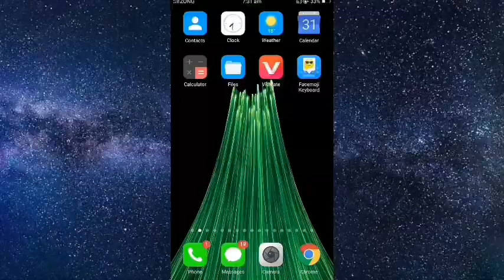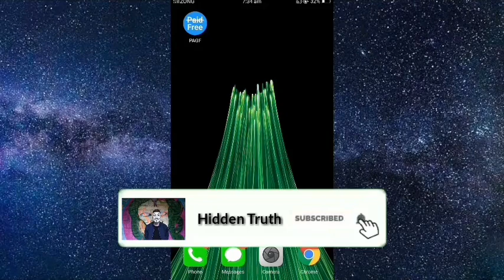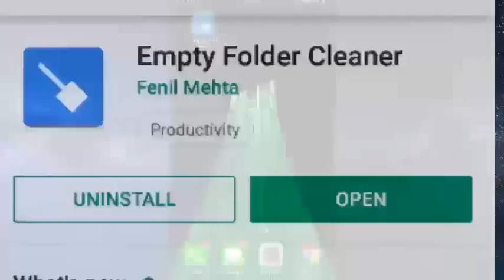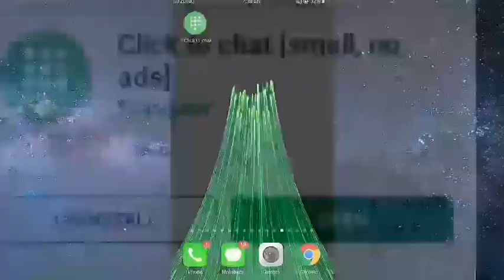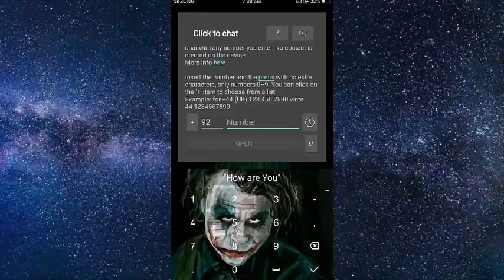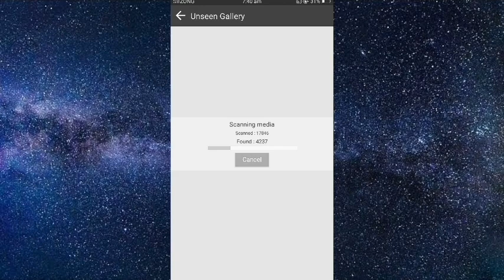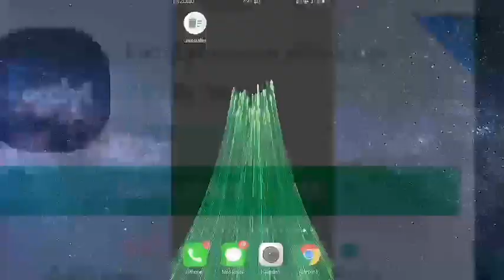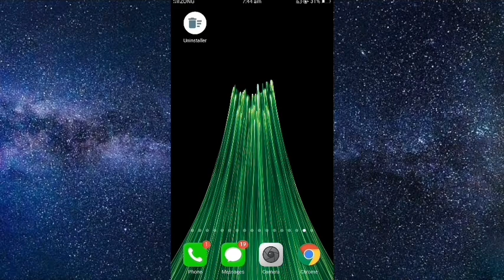Top 10 Best and Useful Android Apps Under 1MB in 2020 | TOP 10 BEST APPS OF 2020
Top 10 Best and Useful Android Apps
Under 1MB in 2020 | TOP 10 BEST APPS OF 2020 | Best Android APPS OF THE YEARI!

APPS Link:
1) multiple Videos At the same Time:

Queries Solved:
1)Top 10 Secret Android Apps Under 1MB 2020
2)Best Android Apps 2020
3)Top Android Apps 2020
4)Top 10 Best Android Apps Under 1MB
5)Smallest App Ever smallest Android apps
6)useful small android apps apps under 1MB
7)apps less than 1MB
8)android apps under 1Mb
9)Android apps less than 1MB
10)Smallest android apps